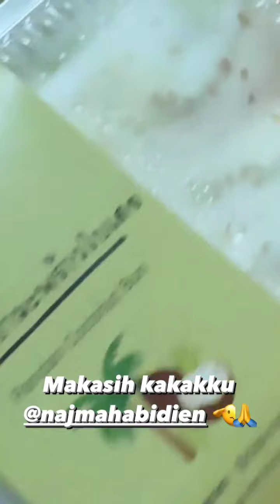Baru datang di kediaman mertua putri,faul dkk di jamu banyak makanan enak